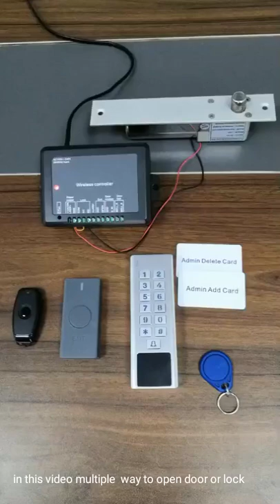Multiple Methods open door lock#shorts#doorlock#AccessControl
How to Multiple Methods To open Access Control door lock OR Electromagnetic lock/RFID/Code/wifi..
Multiple Methods open door lock#shorts#doorlock#AccessControl in this video we are learning about different methods to open the door lock. we learned totally methods for example one Door Access Controller with RFID Card and numbers of digit code and WIFI Controle Buttons and other advanced methods Smart Mobile WIFI Controller For Access Control With Android, Apple App, Web Browser, Smartphone Remote Viewing, Electromagnetic Lock and Card Reader Kit, etc... It is my best Experiment on this project... technical doorlock# MultipleMethodsOpenAccessControlDoorlock
IT engineer Abdul Rehman from Computer Vision Technology Pvt Ltd.